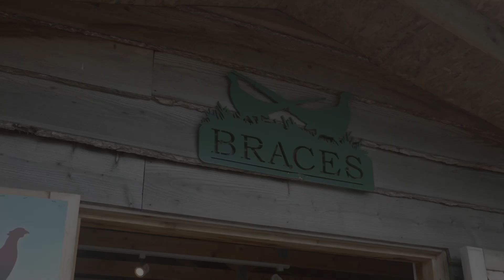Instructor Max with his father!